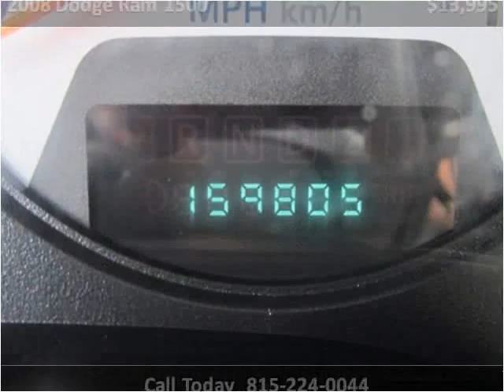2008 Dodge Ram 1500 Used Cars Illinois Valley IL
This 2008 Dodge Ram 1500 is available from Illinois Valley Auto Group.